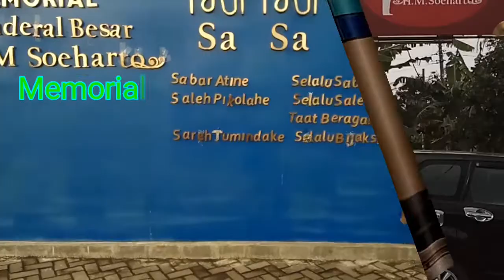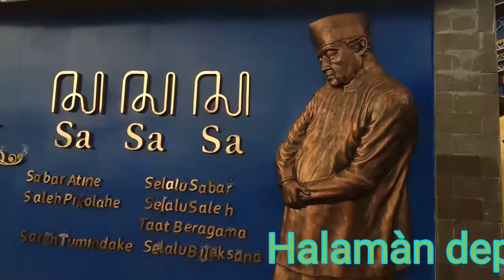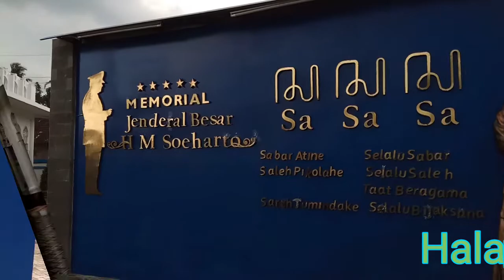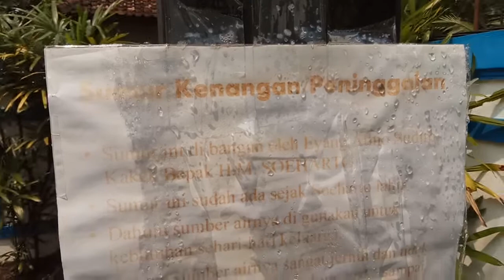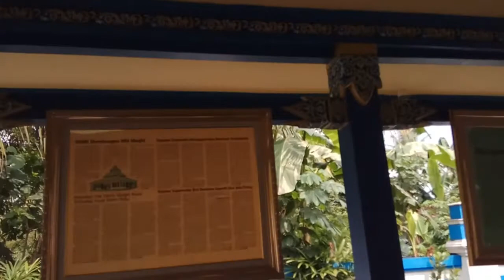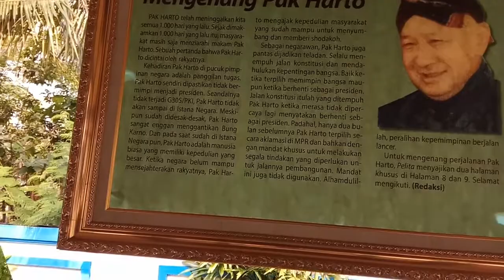Memorial Jendral Besar H.M Soeharto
Memorial Jendral Besar H.M Soeharto adalah sebuah tempat yang merupakan tempat keluarga Pak Harto sewaktu kecil.Di Dusun Kemusuk Desa Argomulyo Kabupaten Bantul D.I Yogyakarta. Didalamnya ada pendopo dimana kita bisa menyaksikan film tentang Pak Harto secara lengkap